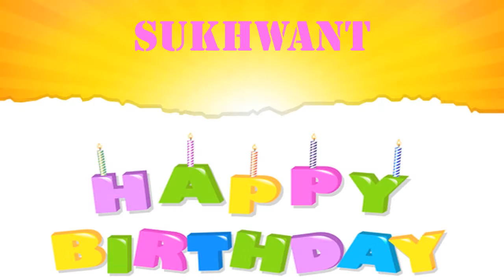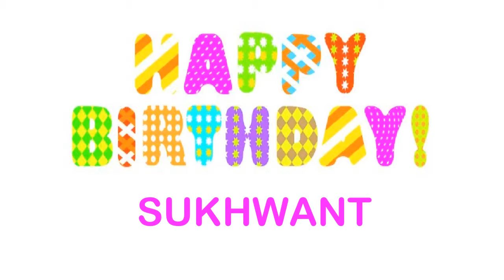Sukhwant wishes Mensajes